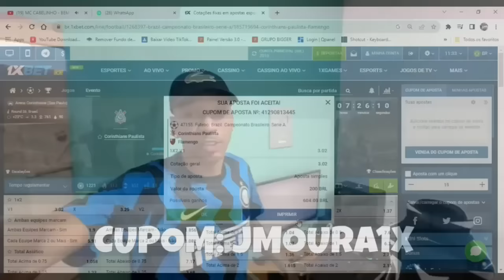FUI PRO BAILE DO SERRÃO DE BMW 1200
Cadastro grátis na 1XBET 🎉
🔥 link fixado nos comentários!
CUPOM: JMOURA1X
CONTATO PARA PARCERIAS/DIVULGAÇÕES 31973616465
MINHA MOTO: BMW R1200 GS 2015
MINHA CAMERA: GOPRO HERO 8 BLACK COM MICROFONE DO CLEBER MOURA

PARTES DO VIDEO:
- SEU LIKE AJUDA MUITO ESSE CANAL 00:00
- SE VC TÁ CURTINDO, SE INSCREVA 00:55
- OBRIGADO POR ASSISTIR, TMJ TROPA 01:50
- SE INSCREVA / SE INSCREVA / SE INSCREVA 02:30